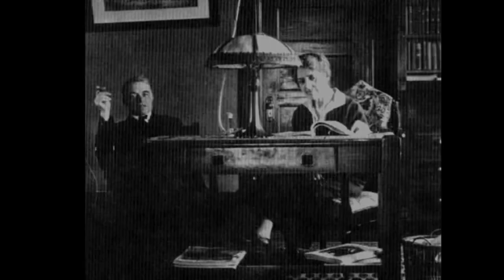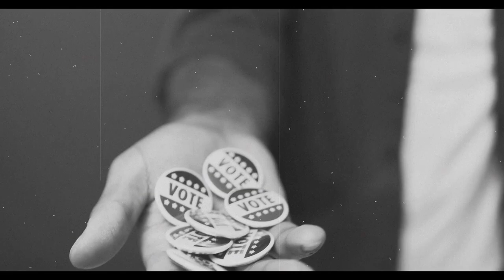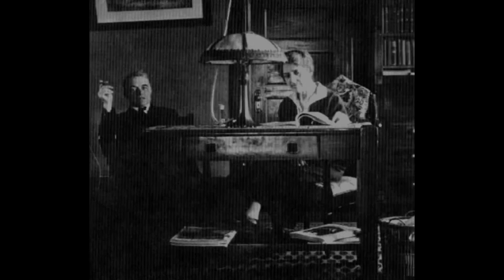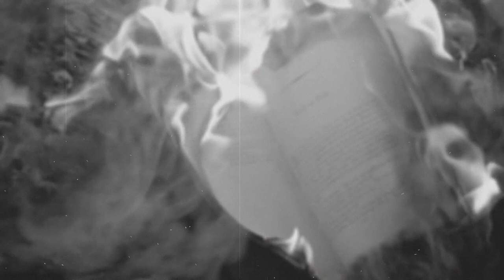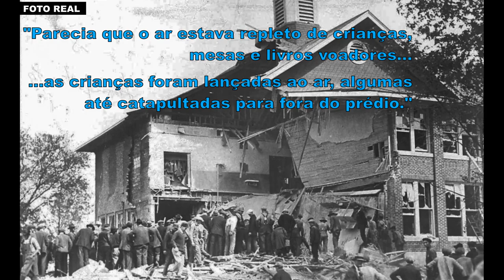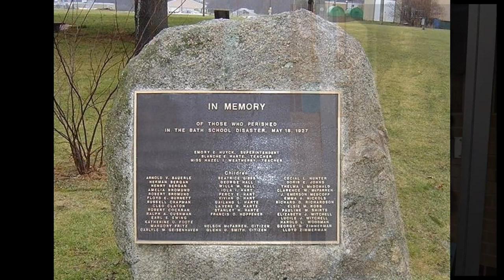O DESASTRE DE BATH SCHOOL - ANDREW KEHOE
"Eu acho que vocês deveriam ir até a escola."

Aviso